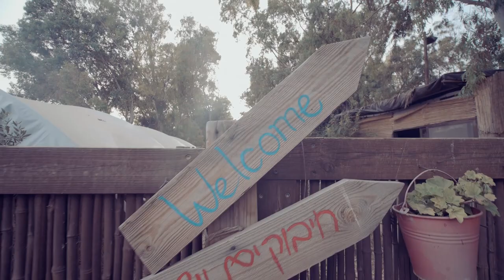Deep Dave aka Darwish & Tania Vinokur (Tania V) – Violin Techno Party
THE NEW COLLABORATION Between the well known Israeli DJ Deep Dave aka Darwish and The Virtuoso Violinist Tania Vinokur. This is a very unique sound that combines the techno music with the warm violin sound bringing a new experience to life.

The virtuoso Violinist Tania Vinokur, has been captivating audience all over the globe with her violin. Tania's mesmerising performance spans from  oriental to latin, combining the classical, gypsy and Electronic music.
Born in Moldova, Tania started her stage career at the age of 5. Immigrating with her family  she continued her classical education in Violin and Ballet, and soon fell in love with the rhythms of the world that are in the cultural melting pot that is Israel.

In recent years, Tania has performed in Europe, America, Thailand and Cuba and at festivals among them the ADE festival in Holland. Most recently she has performed at the TEDx Jaffa event where she received an ovation for the most original performance that simultaneously combines dancing and violin playing.More Darwish :

David Abramov is an Israeli based DJ and producer working under the alias name Darwish, focusing on Psychedelic, progressive trance & world music.
Darwish is one of Israel's busiest DJ, and considered as one of the spiritual fathers of Israel's vibrant scene.
David was drawn to music since an early age, growing up with a gifted pianist as a mother. At eighteen of age David began performing at friend’s gatherings and quickly made a breakthrough into more commercial raves. In 1997, he started organizing nature parties, pioneering a new scene. His parties are important milestones for the Israeli trance scene. David was also one of the founders of the electronic label Domo Records. Darwish is performing constantly around Israel and in international festivals and venues.